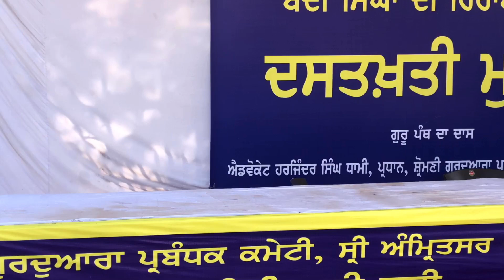# goldan temple # Waheguru Waheguru #👏👏👏🙏🙏💯